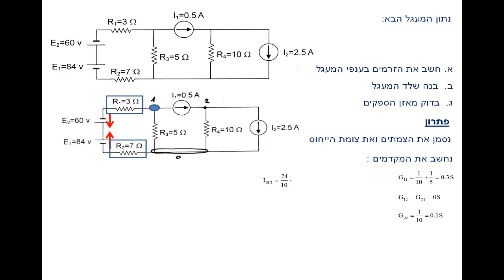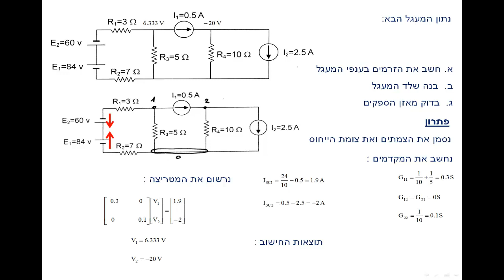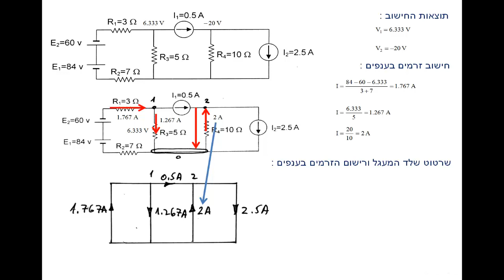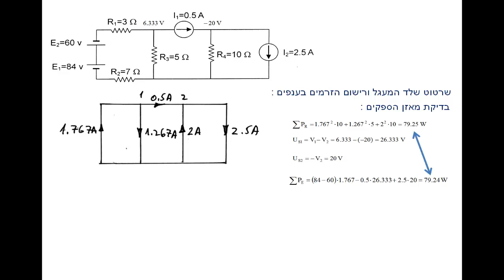דף תרגילים 17 מתחי צמתים תרגיל 7